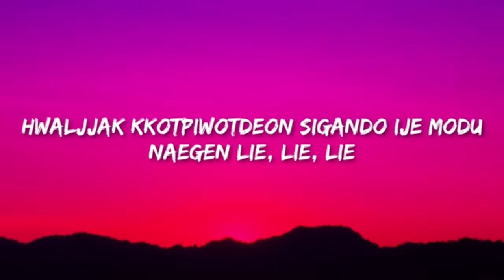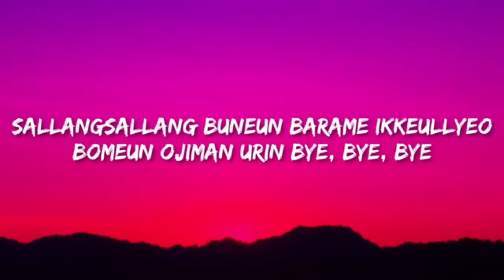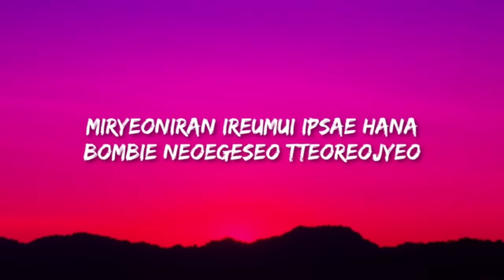Flower 8D Audio [Use Headphones 🎧]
best shorts123 go! kevinrobloxedit
tiktok mashup
tiktok ain't that roblox tiktok trends
hot roblox tiktoks
bad roblox tiktoks
flamingo meme
flamingo funny
2023
Free robux
Kreekcraft caught in 4k